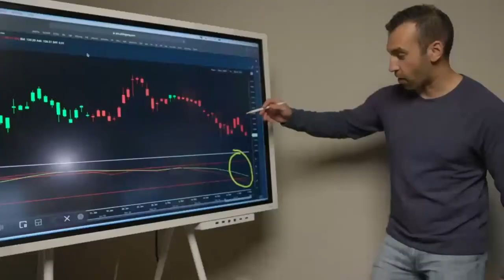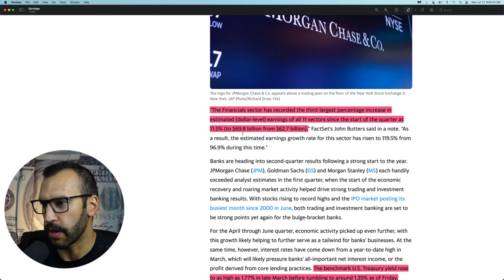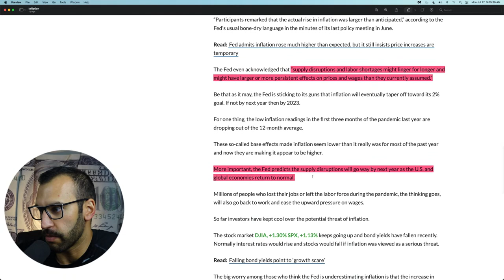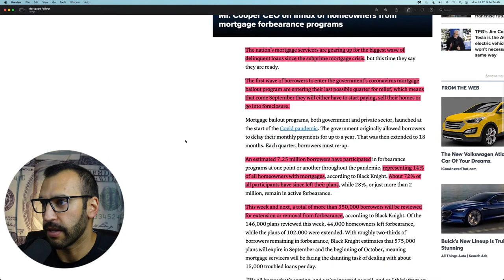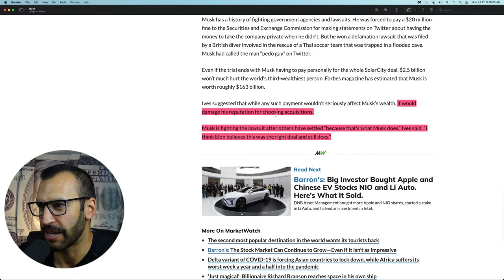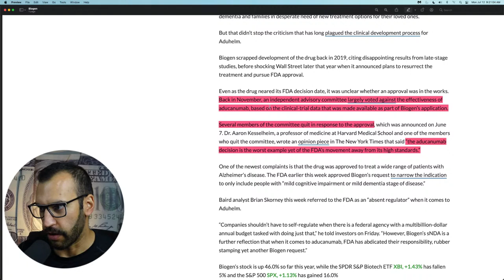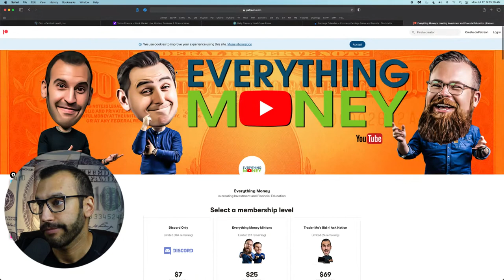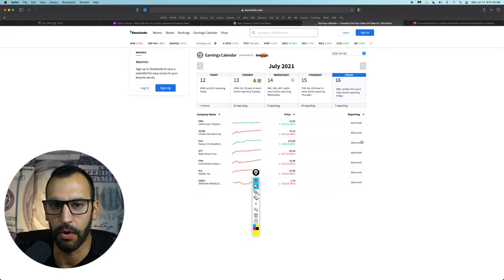MOrning Bell - Stock Trading LIVE! Monday July 12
Mo goes live to bring you the latest stock news and trading info. Join him for an informative and entertaining stream!